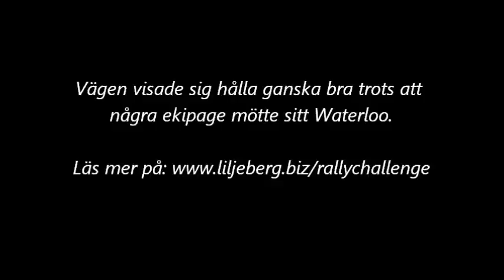Skogsrundan 2012 SS2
Förare: Andreas Liljeberg
Kartläsare: Tom Hansson
Bil: Volvo 242 VOC